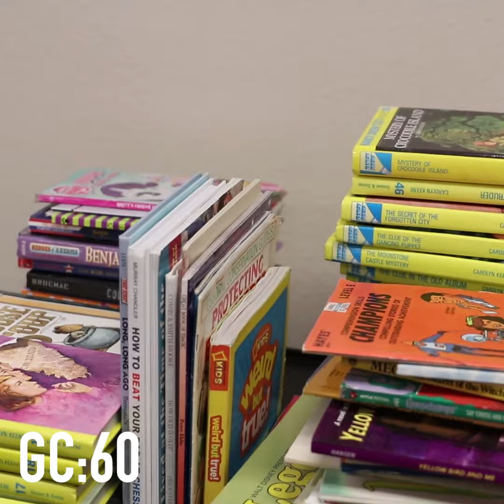GC:60 s2e9 Silver Lake Book Lady